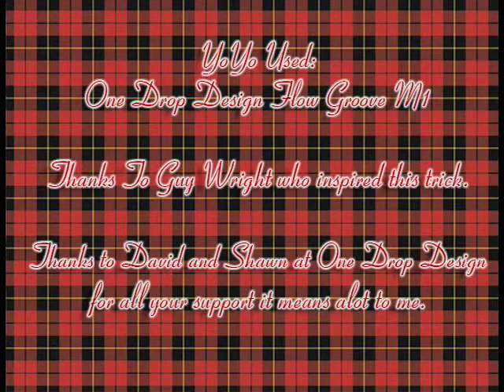Plaid Shoes - A New Trick from Ibanezcollector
Just a trick to match the Plaid shirts I wear at the Shoe store all the time, Hence the name..